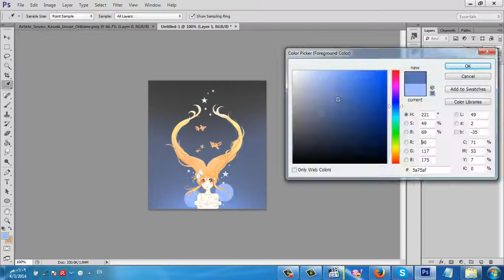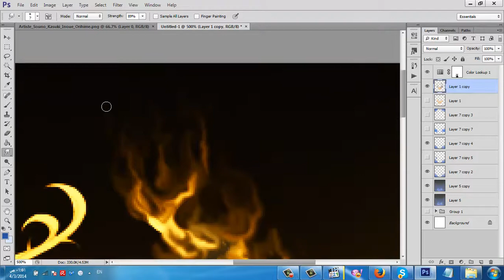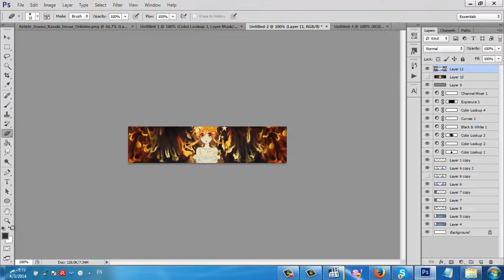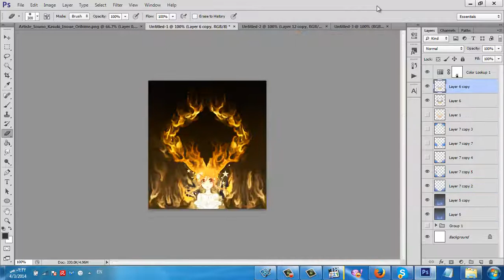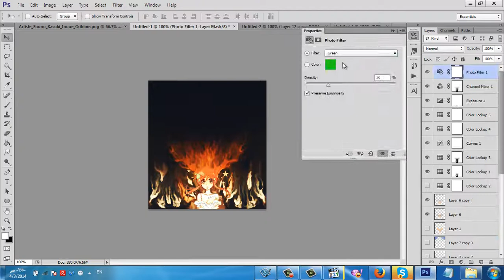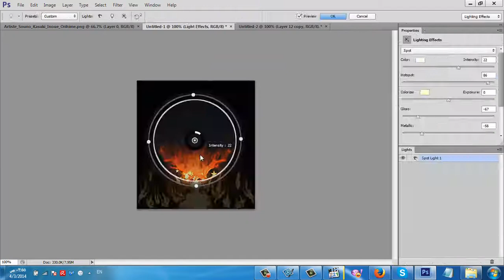Just for fun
تصميمين بفيديو واحد لنفس الرندر
ماأدري كيف طلع :(
احسو لا بآس
المشكله اني تعبت عليه ع الفاضي ماحسو طلع حلو
ويدي وجعتني كمان سحقًا
رفعتو فقط للمتعه دامني صورتوْ